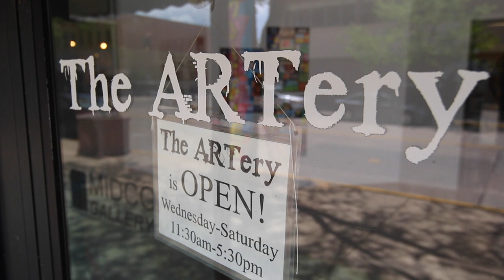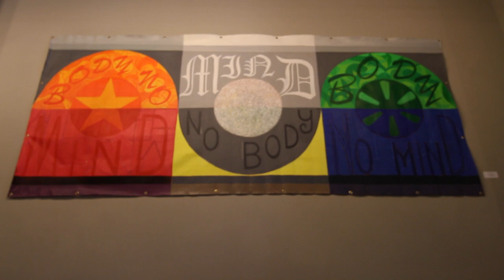The Art of the Quad Cities